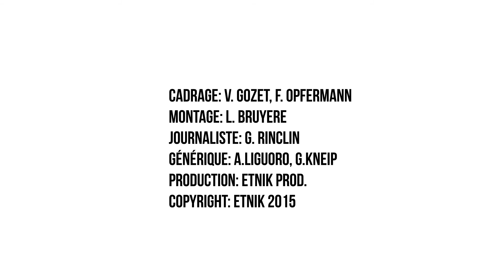Alaska Gold Rush - Interview @ Les Ardentes 2015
Dans le cadre de notre émission On Air, nous nous sommes déplacés sur le site du festival Les Ardentes 2015 pour réaliser une interview d' Alaska Gold Rush.